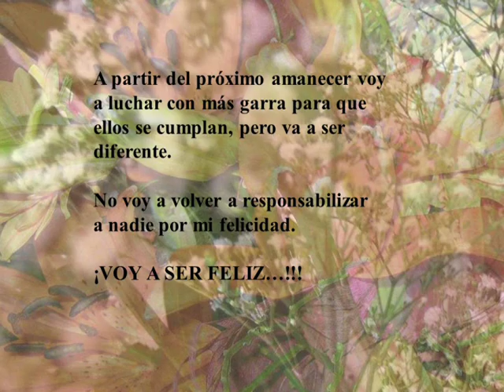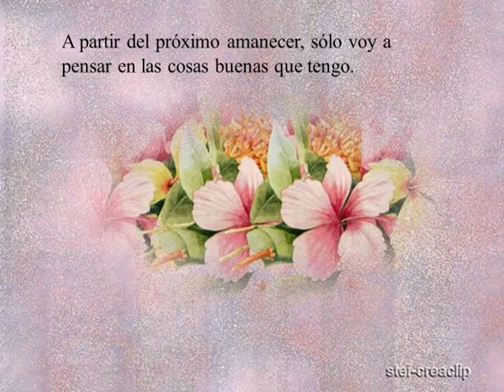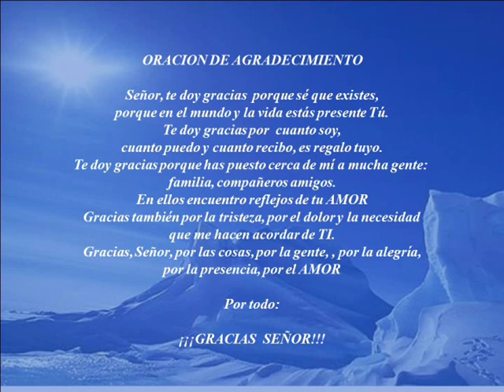nuevo amanecer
Dios nos da la oportunidad cada amanecer